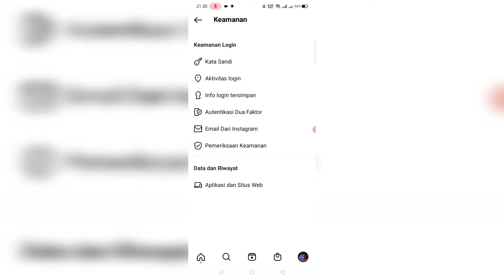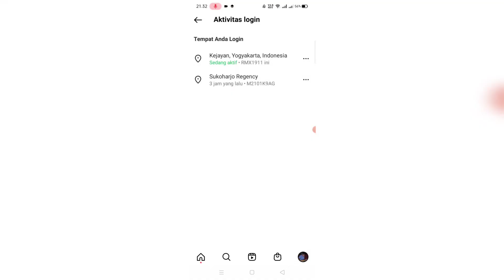Beda Perangkat dan Beda Tempat Apakah Aman?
Dalam video ini membahas terkait Instagram yang login di dua perangkat yang berbeda namun lokasi berbeda apakah aman?